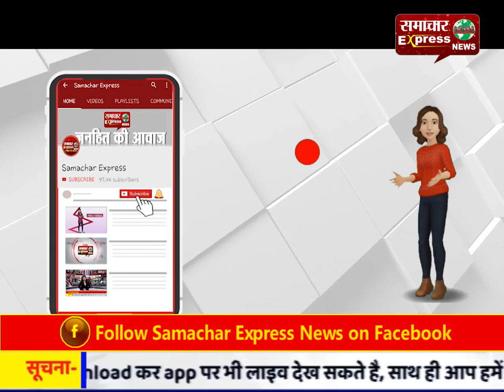केरल के मरादु में कुछ सेकेंड में धराशायी हुए 343 अवैध फ्लैट, क्षेत्र में धारा 144 लागू